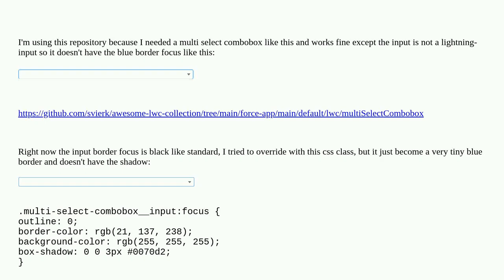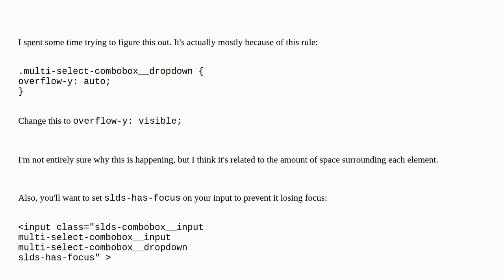Salesforce: Replicate border focus behavior lightning input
Replicate border focus behavior lightning input

A special thanks goes out to the community

  lightning css lightninginput lightning-web-components lightning-inputfield